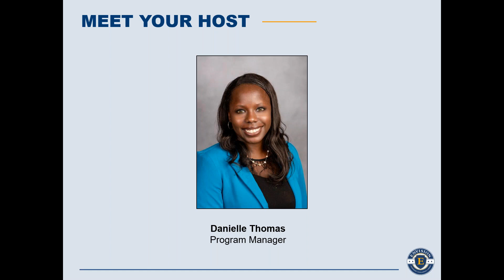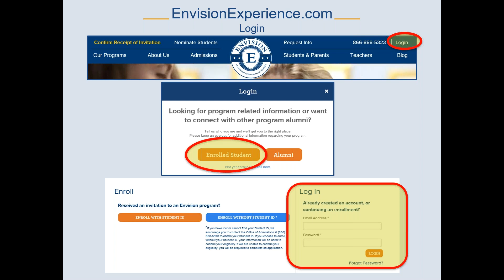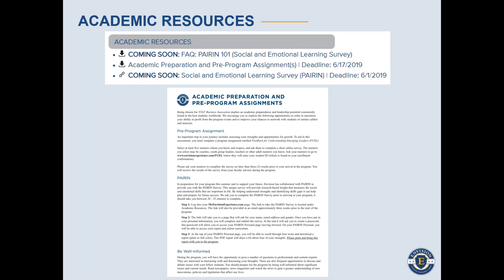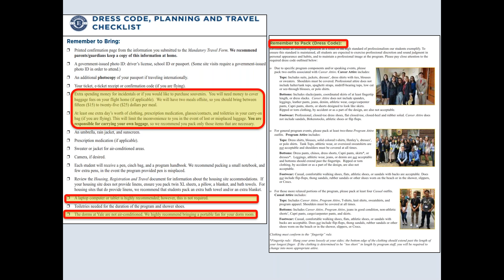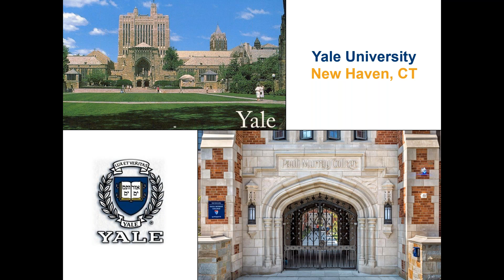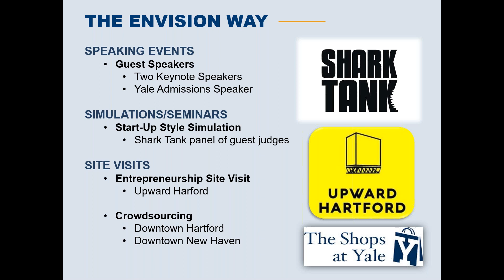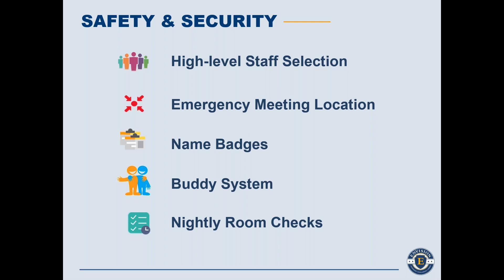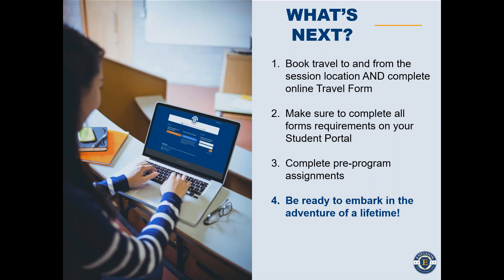Getting Ready for Your NYLF Business Innovation Experience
Watch this pre-departure orientation webinar for a checklist and tips on how to prepare for your upcoming trip and maximize your NYLF Business Innovation experience.